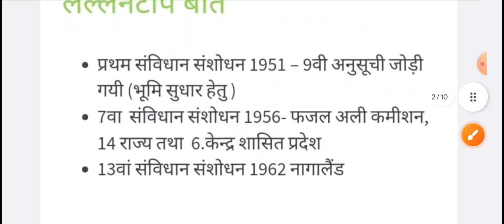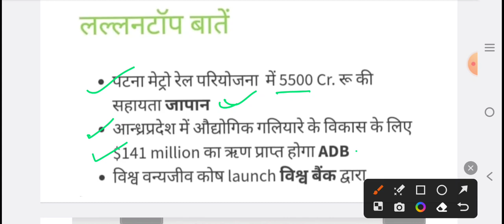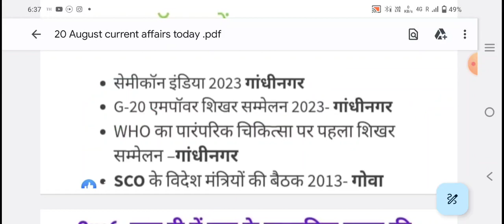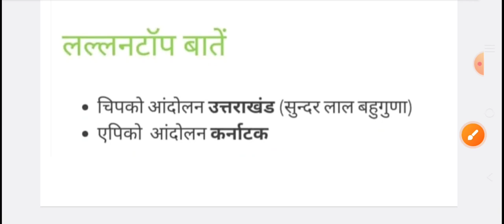20 August 2023 Current Affairs Today Current Affairs 2023 Hindi 20 august Static gk gs ssc je dose 2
20 August 2023 | Current Affairs Today 620 | Daily Current Affairs In Hindi & English
Aug 20
2023
20 august 2023 current affairs most important daily current affairs today ssc vdo 20 august today quiz
करंट अफेयर्स, करेंट अफेयर्स
जनवरी 2023 current affairs
June current affairs, August 2023, agust 2023 current affairs
20 August 2023 Current Affairs Today Daily Current Affairs In Hindi & English from 3rd August
Gk today current affairs
gk gs ki video current affairs today
20 august 2023 ka current affairs
20 august current affairs
20 august  current affairs 2023
20 august  2023 current affairs
Current affairs 8bagust ka current affairs
current affairs 20 august 2023
current affairs of 20 august 2023
gk gs question
upp ki taiyari kaise kare
bihar police vacancy,bssc,bpsc
current affairs 20 august  paper,Today all important current affairs, history, geography, current affairs classes,20 agust classes quiz, current affairs exam, previous year cut off,ssc je current affairs
Current affairs daily 20 august
Current affairs today 2023
Current affairs Aaj ka 20 august